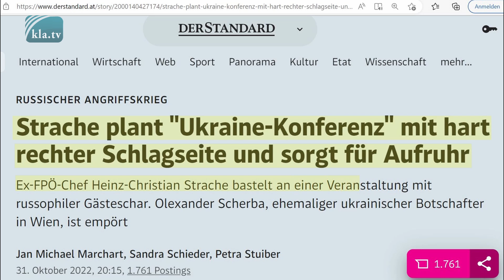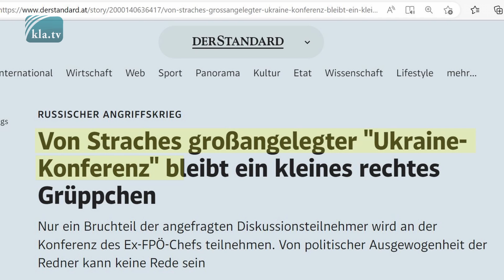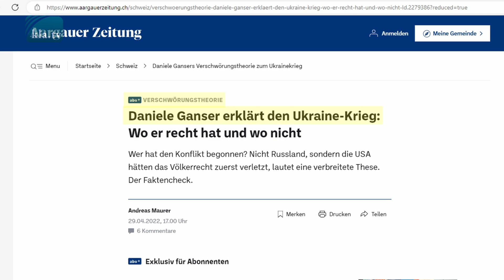Russland-Ukraine-Krieg: Friedenskonferenz offensichtlich unerwünscht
Der ehemalige österreichische Vizekanzler Heinz-Christian Strache meldete sich mit einem Aufruf und dem Anliegen, im Dezember in Wien eine Ukraine-Russland-Konferenz zu veranstalten. Bei dieser Diskussionsveranstaltung sollen die Hintergründe und die Vorgeschichte des Russland-Ukraine-Krieges objektiv und sachlich analysiert werden. Kla.TV zeigt auf, wie die Mainstream-Presse reagiert, wenn ein Politiker mit diesem Anliegen an die Öffentlichkeit geht und strahlt exklusiv den Aufruf von Strache aus.

▬▬▬▬ QUELLEN / LINKS▬▬▬▬▬▬▬▬▬▬▬▬▬▬▬▬▬
Presse-Aussendung zur Veranstaltung